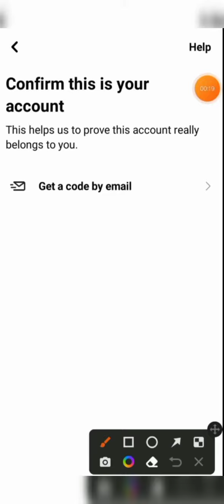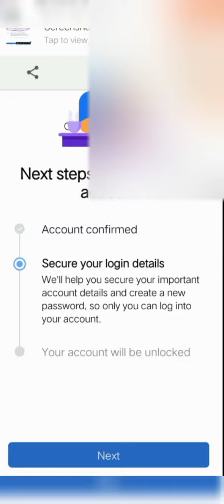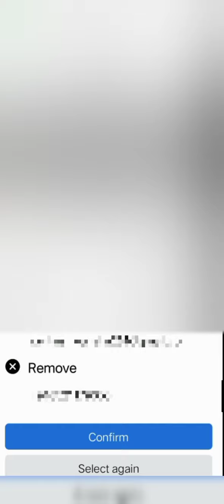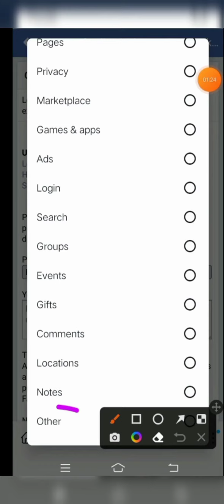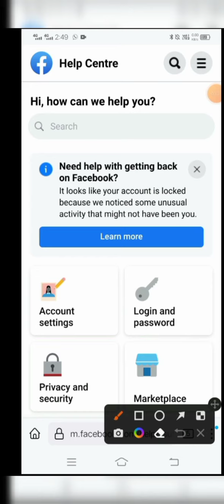How to change option in locked Facebook account 2022 | Facebook account locked how to unlock 🔓today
confirm your identity problem solution😘 | how to get code option in locked facebook account 2022 |

unlock facebook account without I'D proof | how to get code option in locked FB account 2022

how to get code option in locked Facebook account 2022 | unlock Facebook account without I'D proof Unlock 🔓 | how to unlock Facebook account without id proof | confirm your identity problem

APEAL:-👇👇
My Facebook account has been locked and not getting unlock because its showing confirm your identity so i request to Facebook give me a other option.
Name :-
Number :-
Emil:-
Password:-

Your Quaries👇👇👇👇👇👇👇👇👇
Technical Romiyo Tricks and tips